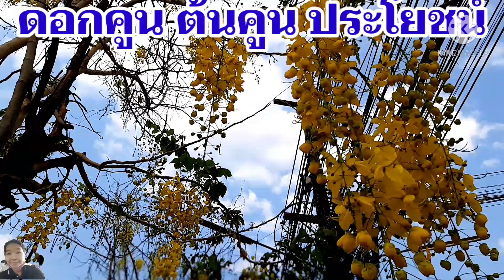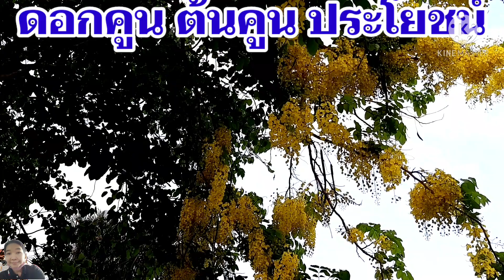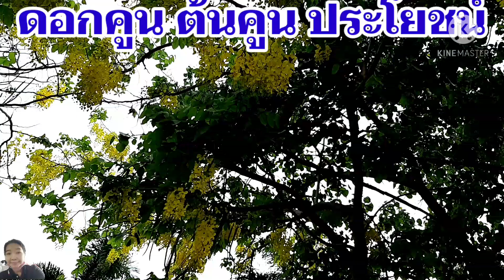คูน ต้นคูน แก่นคูน ราชพฤกษ์ ชัยพฤกษ์ ต้นไม้ประเทศไทย